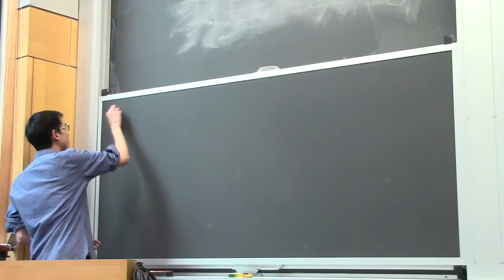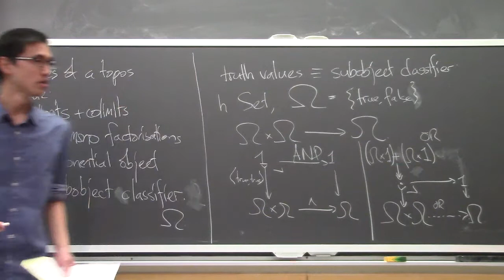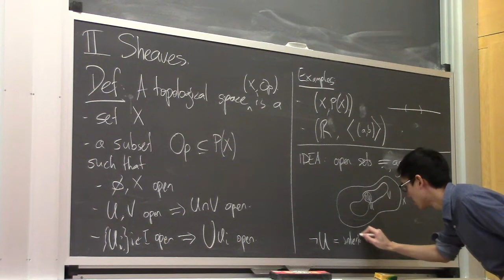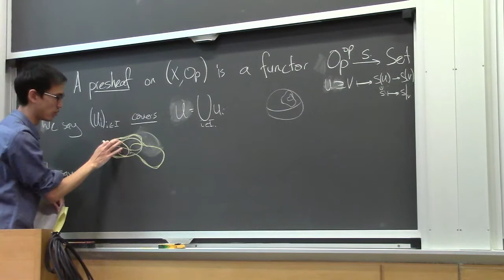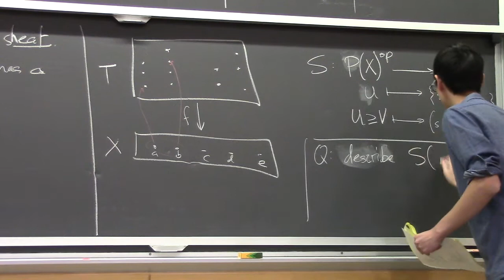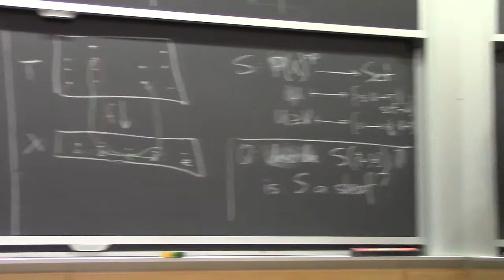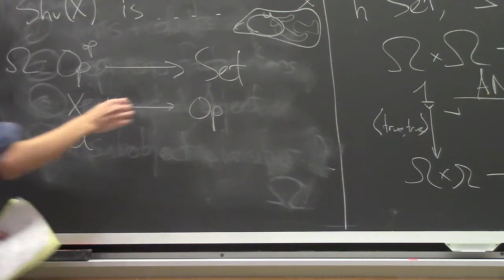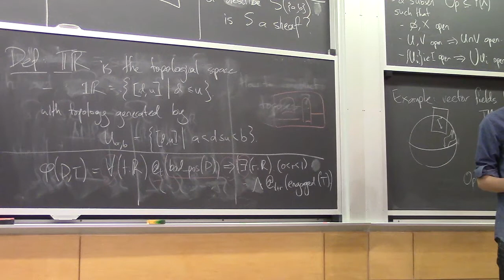Applied Category Theory. Chapter 7, lecture 2 (Fong)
Applied Category Theory
MIT Course 18.S097
Independent Activities Period (IAP) 2019
Taught by David Spivak and Brendan Fong